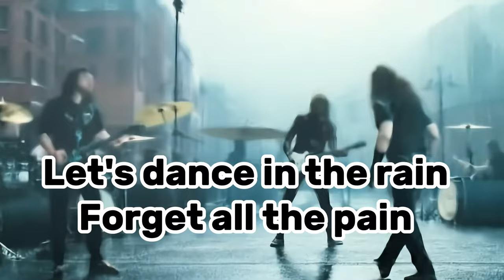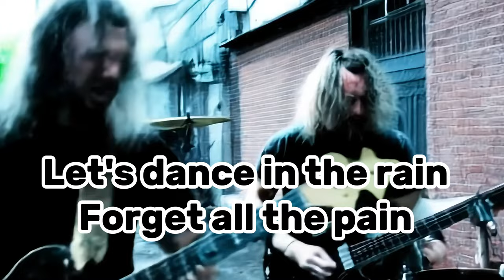City Lights and Metal Nights: Dance in the Rain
Dive into a unique heavy metal experience with "Dance in the Rain," a song that marries the raw energy of metal with the poetic beauty of a rainy night. This track was brought to life using the powerful capabilities of AI tools from suno.ai and MusicGen by Meta, ensuring a fresh and innovative sound that stands out in the metal genre.

[Verse]
Raindrops on my face
Splashing me with grace
Twirl and spin around
Feet lift off the ground

[Verse 2]
City's shining bright
In the calm night light
Puddles at my feet
Feeling this beat sweet

[Chorus]
Let's dance in the rain
Forget all the pain
Spin with me tonight
In the rain delight

[Verse 3]
Umbrellas can't hide
Joy we feel inside
Laughing through the storm
Hearts are feeling warm

[Bridge]
Nothing can compare
To this joy we share
Nature’s own ballet
Dancing in the spray

The accompanying video, created using Luma Labs

Hit play, turn up the volume, and let’s dance in the rain!